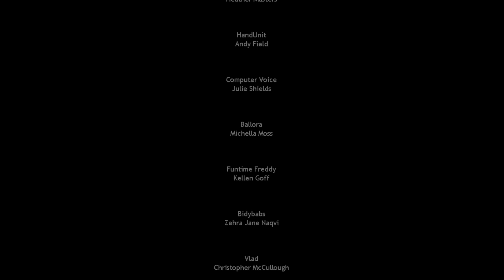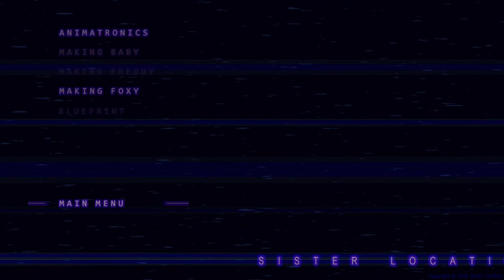Why he built like that ? | Sister Location (Part 3)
IS THIS THE END ?!? | Sister Location

If you want more sister location videos lemme know guys if so part 4 coming soon 🤫